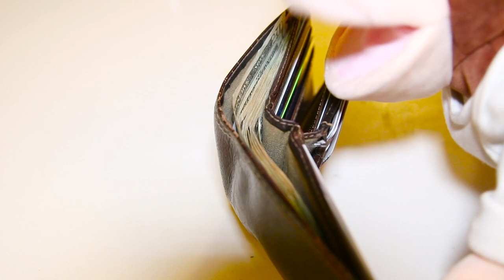We're In New York City!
Little Jesse & I (Jesse Ramon) are in New York city which is why we haven't been uploading plush videos. But we'll be back soon!

Jesse's World has many great plush characters, such as FNAF that include FNAF characters Freddy, Bonnie, Chica & Foxy as well as the TWISTED ONES. We also use BATIM (Bendy and the Ink Machine) plushies, pokemon and other cool action figures. Pokemon plushies are also now part of Jesse's World. We will be bringing the plushie Froakie and other pokemon next to our videos.

Our channel is FAMILY FRIENDLY KIDS YOUTUBE and meant for all to enjoy regardless of your age. Like Mario Muffet Adventures (MMA) and Gabes World channel who keeps their videos clean and that we admire, we also are a plushtuber who creates clean, friendly content and don't promote offensive material.